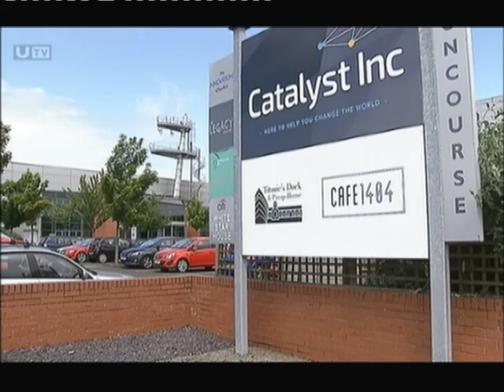Catalyst Inc - Rebranding Announcement UTV Live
Video content recorded by UTV